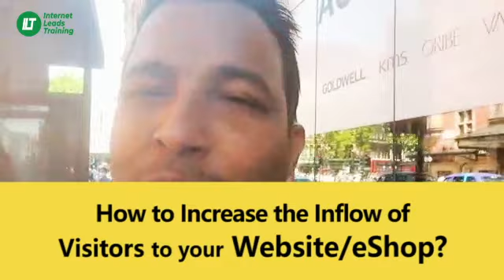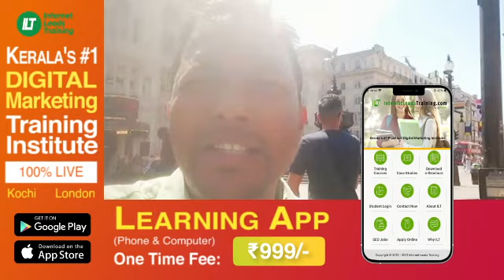Most Common Mistake Made by Digital Marketers | 18 Years Experienced Consultant Kerala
Video Topic: What's this Most Common Mistake Made by Digital Marketers now?

⭐️ Digital Marketing Learning App
💬 100+ Topics 📖 Fees: ₹999/-

⭐️ 2 Months Advanced Digital Marketing Training
💬 LIVE Online 📖 Fees: ₹20,000/-

⭐️ Study MBA/MSc Digital Marketing in UK
💬 1 Year, 2 Years Stayback

✅ Kerala's #1 Digital Marketing Practical Training Institute for Students, Working Professionals & Business Owners

👤 Kerala's #1 Digital Marketing Trainer:
✔️ 18+ Years in Digital Marketing
✔️ Ex Digital Marketer at Jet Airways
✔️ Google Certified Expert & Trainer
✔️ Kerala’s Largest Digital Spender
✔️ 1 Million Leads, 40,000 Admissions
👔 CEO (Exclusive Job Site for Digital Marketers)

⭐️ Why we are #1:
✅ Only 5 Star Rated Institute
✅ 15+ Years Experienced Trainer
✅ Free Video Tutorials and LMS
✅ Global Certifications
✅ Free App Enabled Learning
✅ 100%  Live, Practical and Interactive
✅ World's #1 Job Site for Digital Marketers